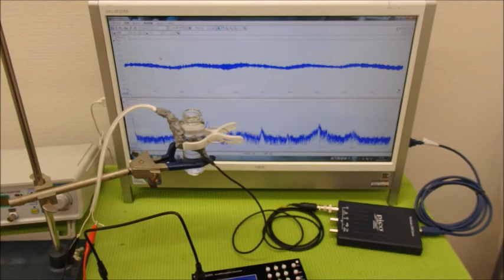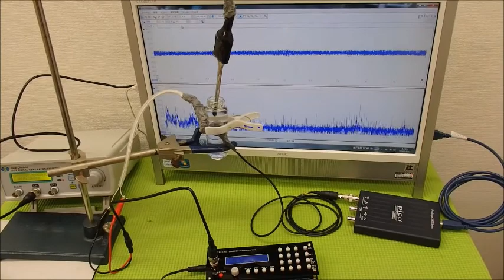超音波システム技術 Supersonic wave System technology